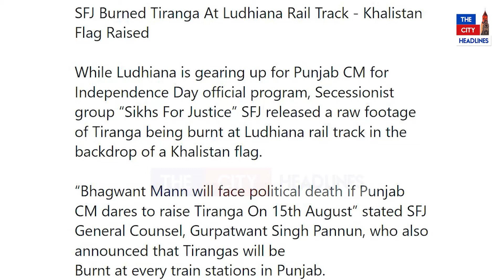ਪੰਨੂ ਦੇ ਬੰਦਿਆਂ ਨੇ CM ਮਾਨ ਨੂੰ ਦਿੱਤੀ ਧਮਕੀ !